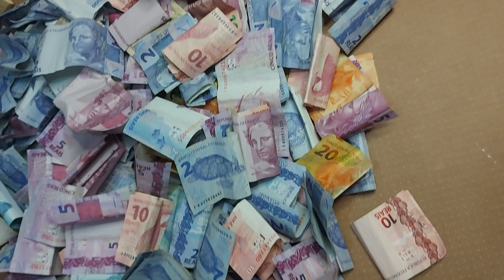VOCÊ NÃO VAI ACREDITAR na quantidade de dinheiro 💰💰💰💰